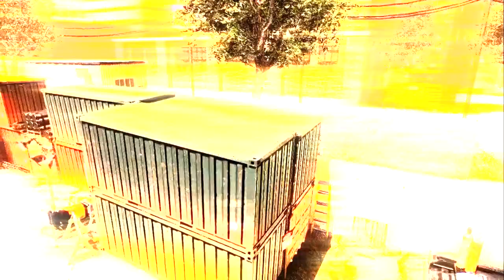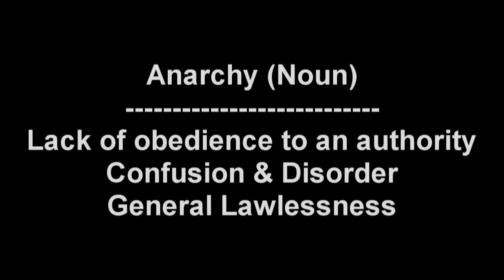New Year with CoD Editor, Part 2: AnarchA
This is AnarchA! Fetch the sunglasses! Enjoy